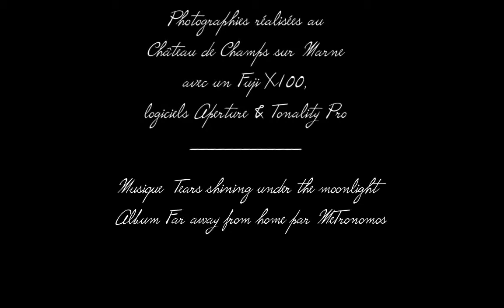Ce matin au Château de Champs sur Marne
Photographies réalisées avec un X100 Fuji Logiciels Aperture & TonalityPro